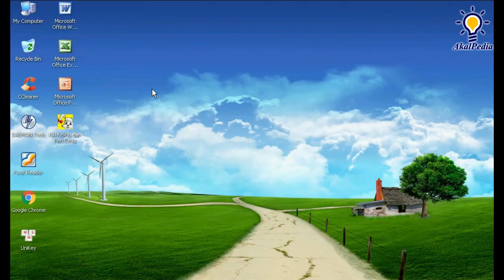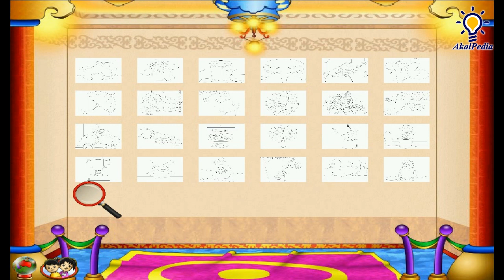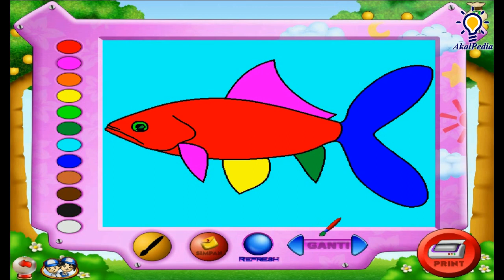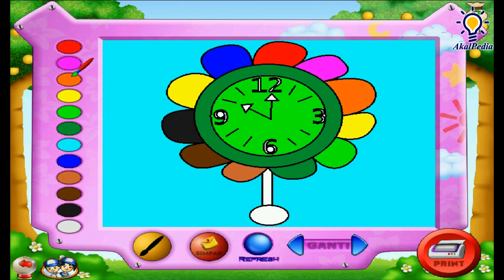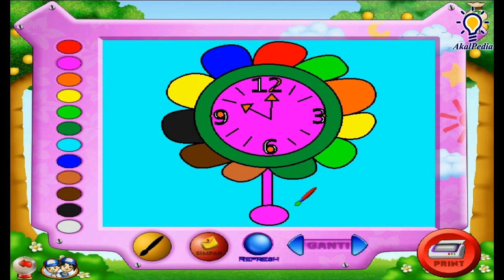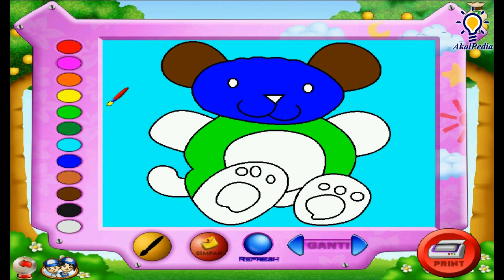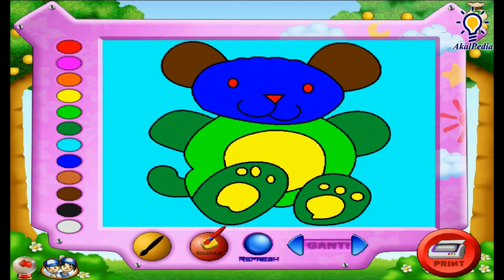Part 4 (END) GAME PLAY - EduGAME Kiki Kelinci & Peri Ceria | Alfabet - Dunia Warna - Kembar TIGA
EduGAME bersama Kiki Kelinci dan Peri Ceria Part 4 (END)
EduGames Maximize | Game Edukasi Anak KB - TK - SD

1. Cerobong Ajaib
2. Dunia Warna
3. Si Kembar TIGA

Edu-Games adalah games yang berisi materi pendidikan dan disajikan dalam bentuk permainan interaktif untuk melatih kreatifitas dan meningkatkan kecerdasan anak-anak

Untuk anak umur 2-6 tahun | Kelompok Bermain (KB) dan Taman KAnak-kanak (TK)

Lebih dini anak-anak dikenalkan dengan komputer lebih dini pula anak-anak belajar mengakomodir saraf motorik tangan untuk memakai mouse, kepekaan saraf pendengaran, reflek saraf mata dengan dirangsang warna dan gambar yang bergerak cepat, kreatifitas dan imajinasi anak.

Siapa sih anak-anak yang tidak suka dengan mainan ? Wah... Tentu saja semua sangat suka. Nah, di edisi ini bersama dengan Bobby Bola dan Kakek Kerdil yang baik hati, anak-anak akan diajak menjelajahi Istana Kurcaci yang terdapat banyak sekali mainan.

Setiap rumah-rumah di Istana Kurcaci terdapat mainan-mainan dengan materi pelajaran dan jenis permainan yang berbeda satu sama lain.

Jika anak-anak dapat memainkan permainan yang ada disetiap tempat, anak-anak akan memperoleh kesempatan untuk menukarkan mainan-mainan yang sangat mengasyikkan.

Apakah Negeri Peri itu benar-benar ada??? Nah. Supaya lebih jelas ikuti saja kisah petualangan Kiki Kelinci bersama teman barunya Wiwi, si Peri Ceria dan Titus, si Kunang-kunang ke TOYLAND Negeri Peri.

TOYLAND adalah sebuah tempat yang sangat indah, sebuah negeri tempat belajar yang penuh dengan kecerian dan sukacita. Dalam petualangan ke Negeri Peri, anak-anak akan belajar banyak hal mulai dari Pengenalan Abjad, Geometri, Bentuk & Suara Hewan, Mewarnai, Pengenalan Alat Musik & Lagu, Permainan Logika yang membutuhkan ketelitian dan ketangkasan.

Ayo ... Rangsang kreatifitas dan kemampuan belajar anak-anak dengan game dan aktifitas yang pasti akan memberikan manfaat yang luar biasa.